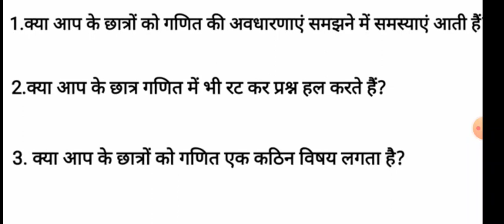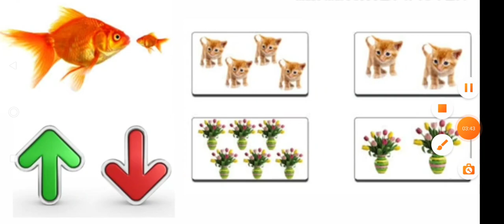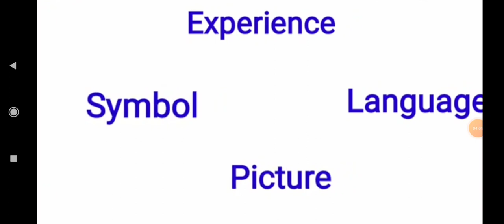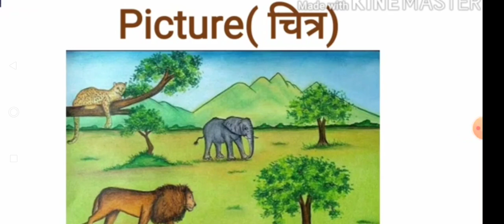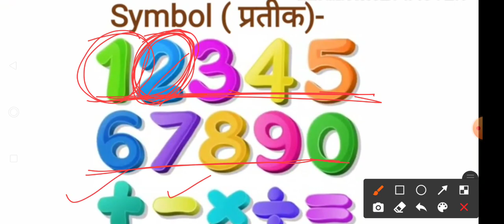ELPS KYA HAI, ELPS क्या है, CTET, UPTET, REET शिक्षण विधियॉ